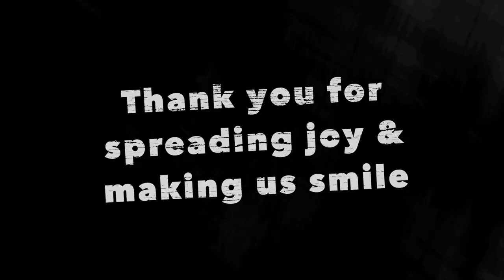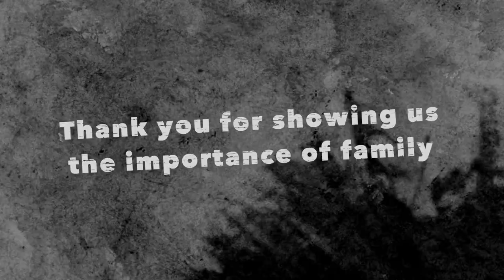What Samuel Dhinakaran Has Taught Us | Celebrating our UTurn Leader's Birthday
We, the UTurners, would like to wish our UTurn leader, Samuel Dhinakaran, a very happy birthday. You are a fantastic source of inspiration for us. Thank you so much for all of your love. May God make you a blessing to many more nations on this great day. Dear friends, you can also wish our UTurn Leader in the comments section below.
Want to gain real power to shine in your life?
Become a UTurner today!
To enroll, send your name, age, and place to 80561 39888 via WhatsApp.